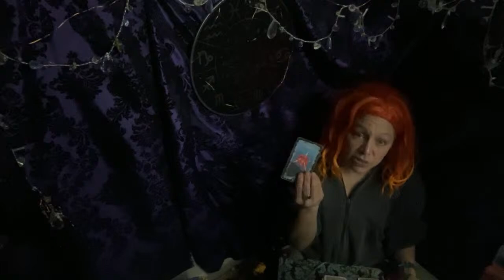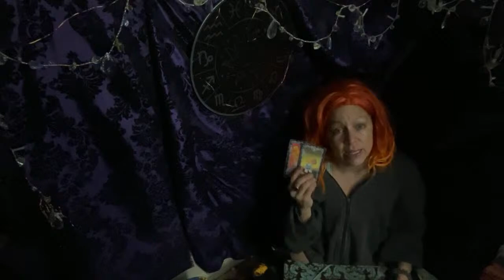Free tarot card readings (superchats/PayPal donations skip the line 1.99)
Tune in daily for free tarot reads. Superchats and PayPal skip the line!
Book privates via email
PayPal: PayPal.me/leomoon2588 cash app: $dannidauria